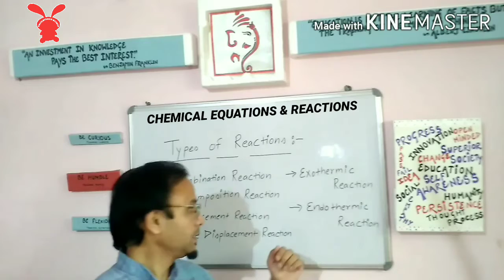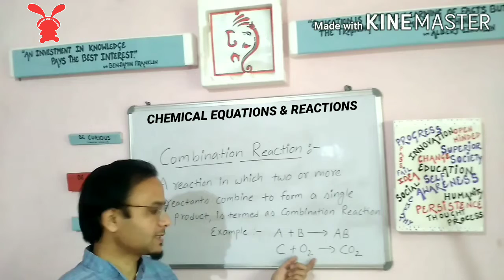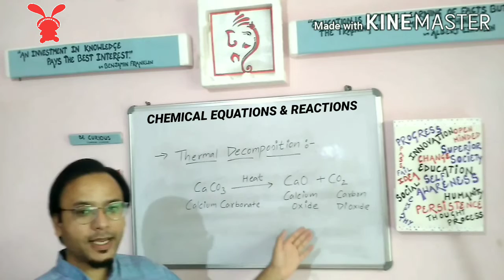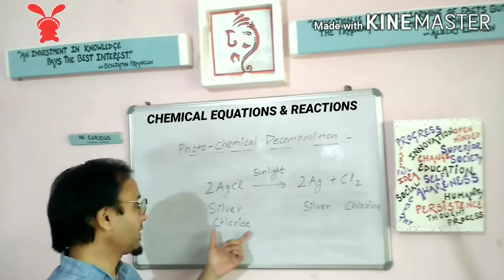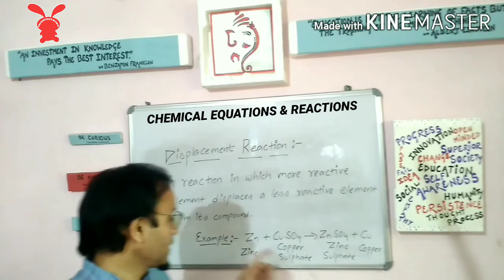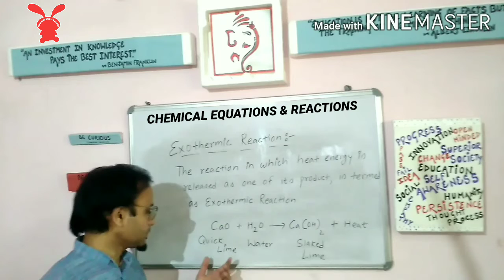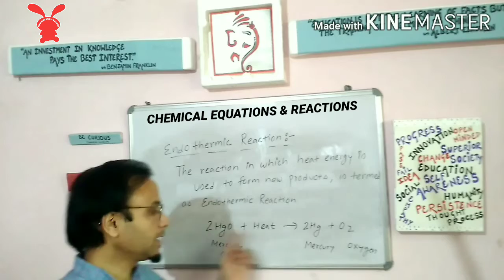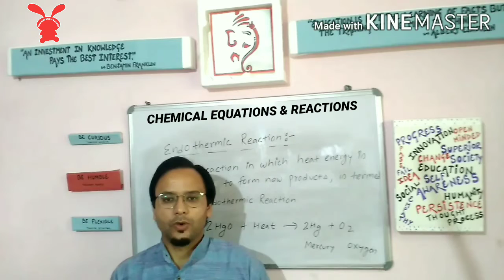|| Types Of Reactions || Chapter-1 || Chemical Reactions & Equations || NCERT || Class-10th ||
In this video we will discuss chapter-1 of NCERT science for class 10th,which is "Chemical Reactions & Equations".A chemical reaction is a process in which two or more substances react together to form new substances which have entirely different properties and those which cannot be reversed by any physical process.A chemical equation is the representation of chemical reaction in the form of signs,symbols or words.A Balanced Chemical Equation is the equation in which the mass of reactants on left side of an equation is equal to the mass of products on the right side of that equation.It can also be defined as the reaction in which the number of atoms of reactants and products on both sides are equal.In this video we will discuss different types of reactions,namely Combination Reaction,Decomposition Reaction,Displacement Reaction,Double Displacement Reaction,Exothermic and Endothermic Reactions.
Combination reaction is the reaction in which two or more reactants combine to form a single product.A reaction in which single reactant breaks down to form two or more substances,such reaction is termed as Decomposition Reaction.A chemical reaction in which a more reactive element displaces a less reactive element is termed as Displacement Reaction.A chemical reaction in which two or more compounds exchange their ions to form new compounds is termed as Double Displacement Reaction.Exothermic reaction is a chemical reaction in which heat is given out as one of its product,whereas Endothermic Reaction is a chemical reaction in which heat is given to reactants to form new products.